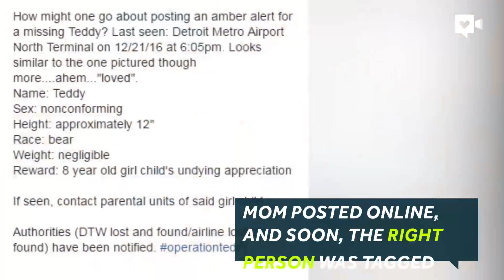A lost teddy bear has an epic airport adventure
A girl missing her favorite stuffed teddy bear got an amazing surprise, thanks to a little Christmas magic.

A little girl missing her favorite stuffed friend got an amazing surprise, thanks to an old family friend and a little Christmas magic.​

Eleanor Dewald, 8, of Royal Oak, Mich., and her family landed Wednesday evening at Detroit Wayne County Metropolitan Airport after a difficult flight from Dallas. When it was bedtime, she realized one member of the family hadn't made it home.

Missing: a stuffed bear named Teddy. Teddy and Eleanor have been best friends ever since the last day of preschool.

"Teddy goes everywhere with Eleanor, so he occasionally ends up in a snowbank or under a car seat," said her mom Trish Dewald, 38. "But Teddy wasn't anywhere that Teddy would usually be."

Trish Dewald called the airline and filed a lost items claim. She didn't know what else to do, so she posted this photo of a very similar (and cleaner-looking) Teddy on Facebook.

The post reads:

How might one go about posting an amber alert for a missing Teddy? Last seen: Detroit Metro Airport North Terminal on 12/21/16 at 6:05pm. Looks similar to the one pictured though more. ahem..."loved".
Name: Teddy
Sex: nonconforming
Height: approximately 12"
Race: bear
Weight: negligible
Reward: 8 year old girl child's undying appreciation
If seen, contact parental units of said girl child.
Authorities (DTW lost and found/airline lost and found) have been notified.

Then, Steven Laudeman saved the day and gave Teddy an adventure too.